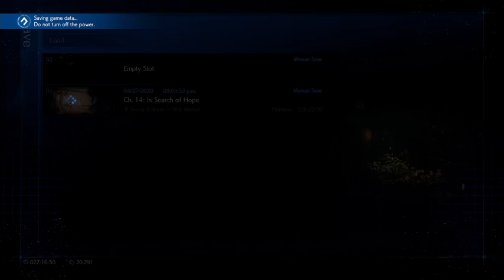Let's Play Final Fantasy 7 Remake Part 12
We finish up some side-quests and head to the Shinra building